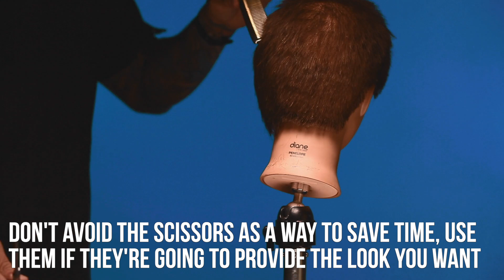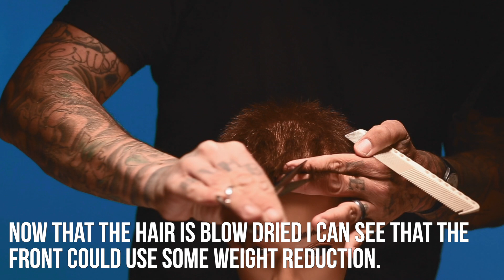Hollywood Buzz Cut